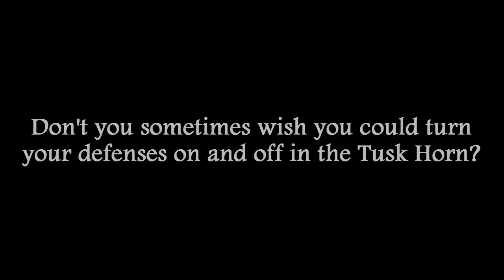War of Mercenaries: Tips & Tricks Group - Tusk Horn Trick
Trick of the Day: Tusk Horn Trick
Don't you sometimes wish you could turn the towers in the Tusk Horn off while testing your city design? Check this out!